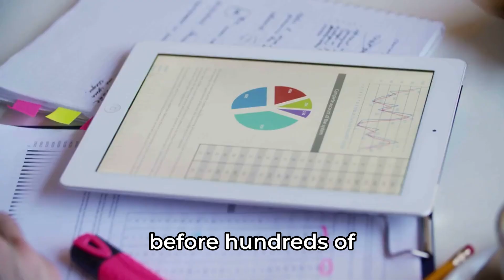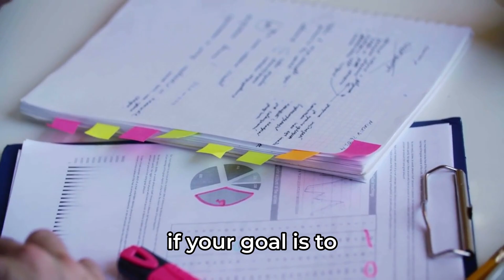Neuroscientist: Better memory with less effort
Change one little thing and you'll retain much more information! Boost your learning sessions and make sure you remember everything!